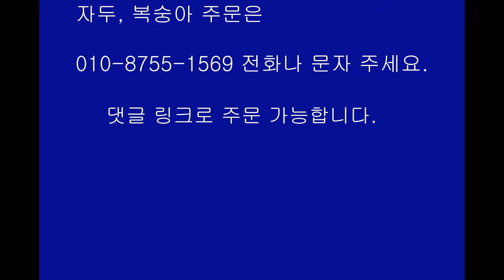평화로운 아침입니다.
자두.복숭아 주문 받습니다.
자두는 왕대석. 복숭아는 만천하 입니다.
새콤달콤 자두
달달한 복숭아 맛한번 보시죠.

덧글: 예약 주문자에게만 판매 후 전량 납품하는 농원입니다.